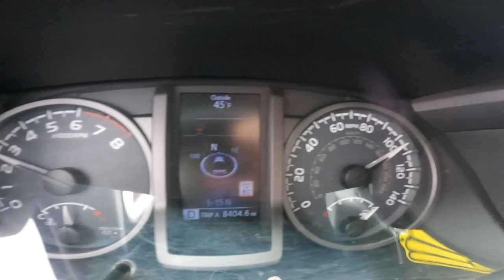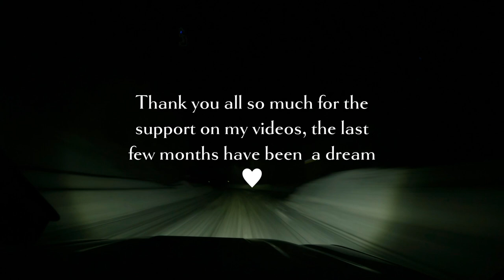Bridger Bowl | GoPro POV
I drove up to Bridger bowl this weekend chasing blue skies, these are a couple of my favorite GoPro clips I got.  Shoutout to all my homies in montana for letting me crash and showing me a great time!